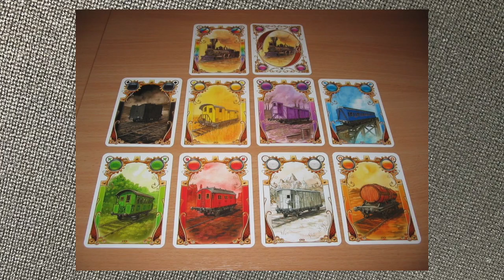All The Ticket To Rides - Ranked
Tom Vasel ranks all the Ticket To Rides!

00:00 - Introduction
01:15 - #20
01:58 - #19
02:36 - #18
02:56 - #17
03:34 - #16
04:09 - #15
04:50 - #14
05:43 - #13
06:10 - #12
06:39 - #11
07:29 - #10
07:57 - #9
08:35 - #8
09:15 - #7
09:52 - #6
10:31 - #5
11:20 - #4
12:15 - #3
13:12 - #2
14:05 - #1